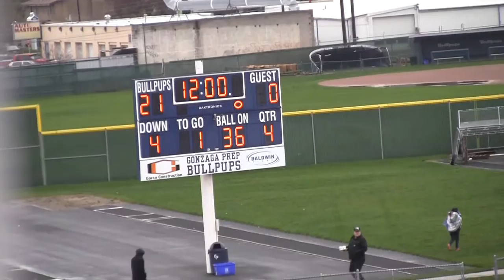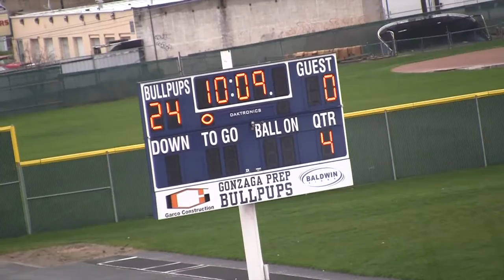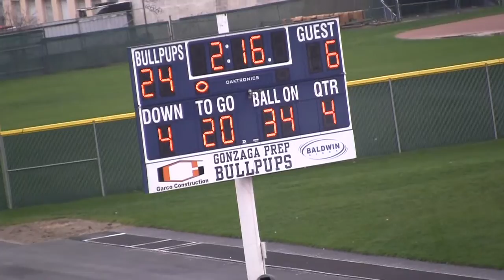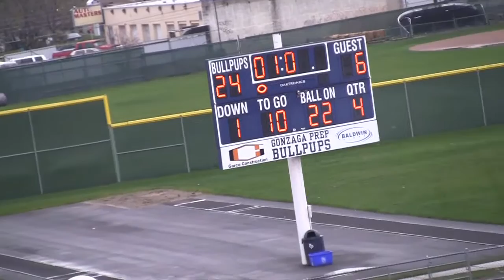Football vs Zillah